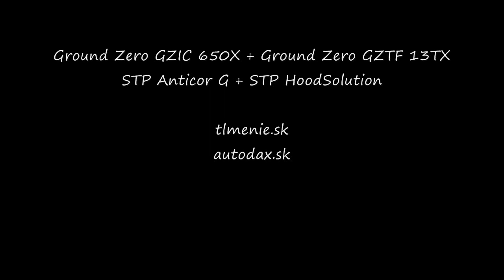Subaru Forester music and damping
Subaru Forester - damping with STP and sound with Ground Zero